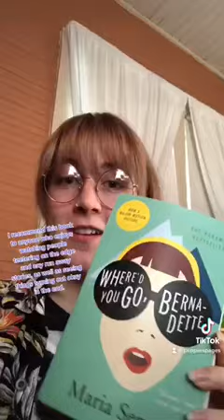Where'd You Go, Bernadette? - Maria Semple (Quick Book Review)